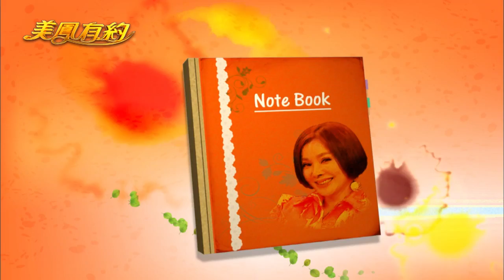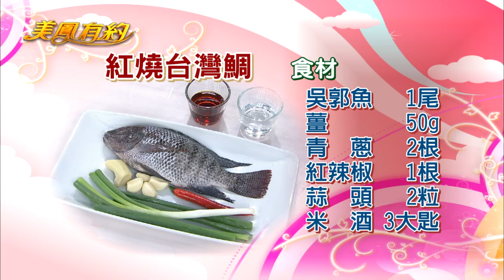【美鳳有約】美鳳上菜 紅燒台灣鯛 (馬妞、陳建銘)